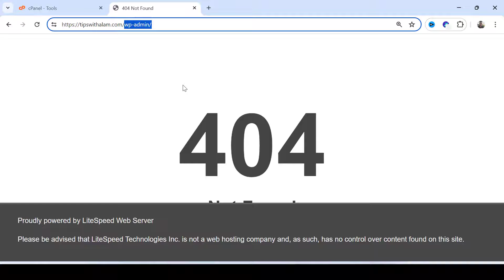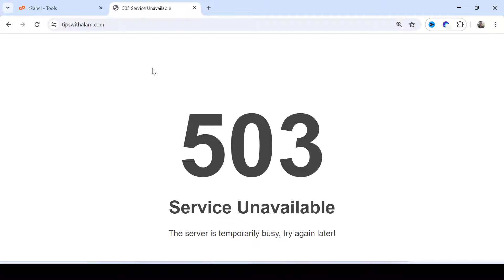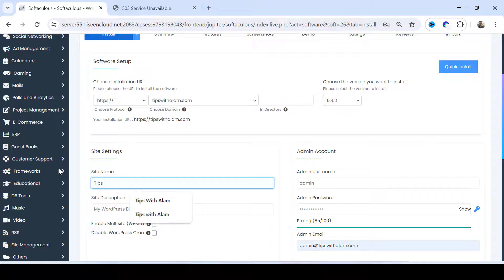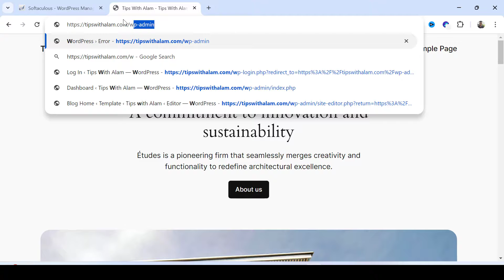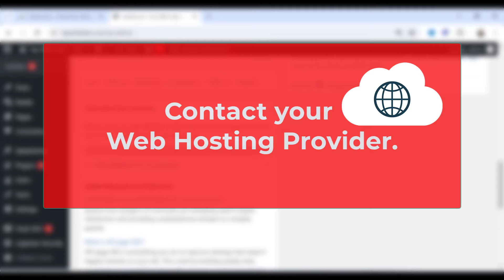How to Fix 503 Service Unavailable Error in WordPress Website (Fixed)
Struggling how to fix 503 Service Unavailable error in WordPress website? Don’t worry! In this step-by-step tutorial, we’ll show you how to fix this common issue quickly and efficiently. Whether you're a beginner or an experienced WordPress user, our easy-to-follow guide will help you get your site back online in no time.

🔧 What You’ll Learn:
What is a 503 Service Unavailable Error?
Common Causes of 503 Error in WordPress website
Step-by-Step Solutions to Fix 503 Error
Deactivating Plugins and Themes
Increasing PHP Memory Limit
Checking .htaccess File (Missed to mention)
Contacting Your Hosting Provider